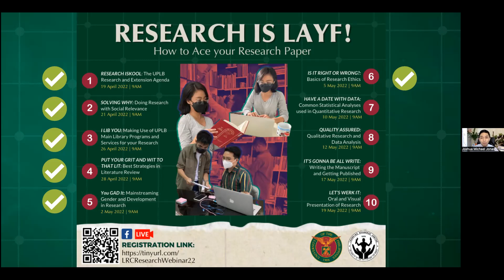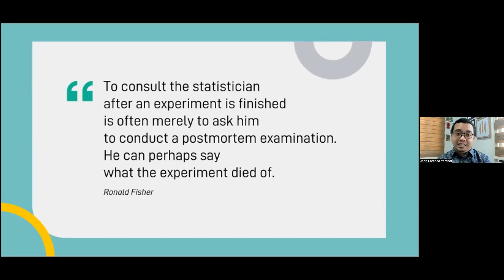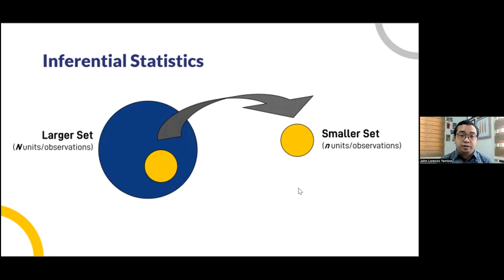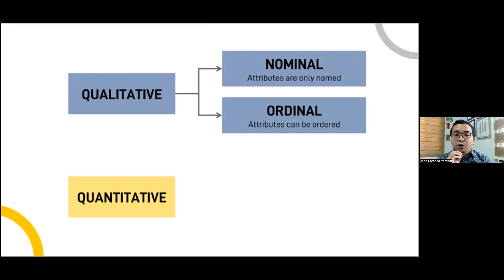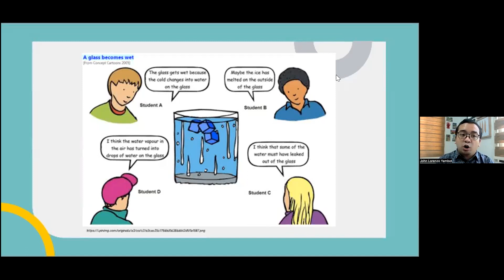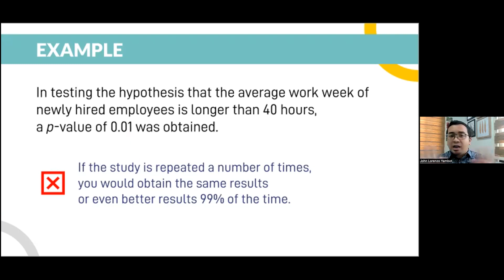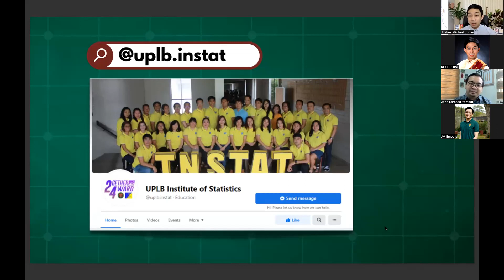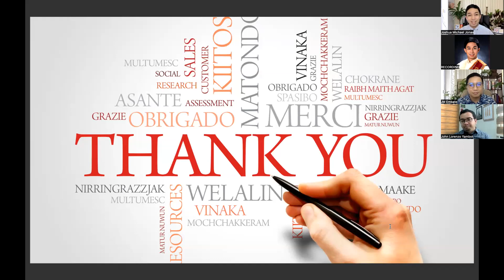Research is Layf Session 7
What is the difference between descriptive and inferential statistics? What is the best statistical tool to use in my research?

Join us in the seventh session of our Research is Layf Webinar Series entitled, HAVE A DATE WITH DATA: Common Statistical Analyses used in Quantitative Research together with Asst. Prof. John Lorenzo A. Yambot of the UPLB Institute of Statistics.